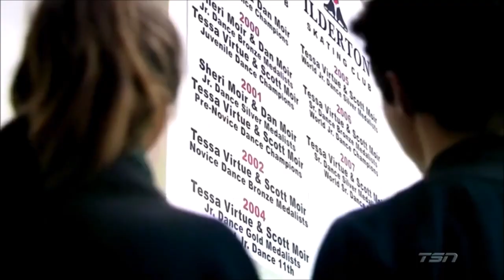Tessa Virtue & Scott Moir - "Grow old with me"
20 years together and counting, what an amazing bond to share with someone you truly love and care about!

Song: "Grow old"- Tom Odell